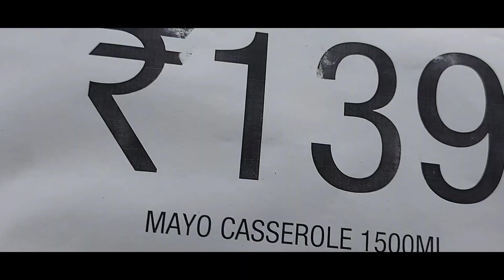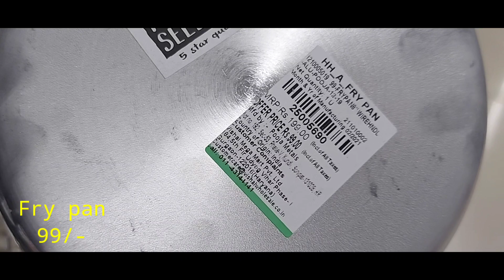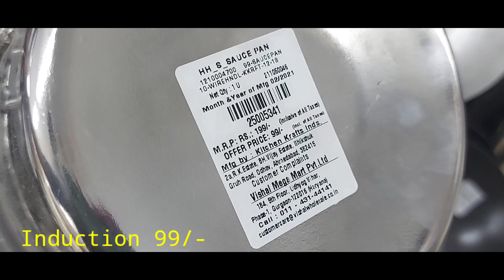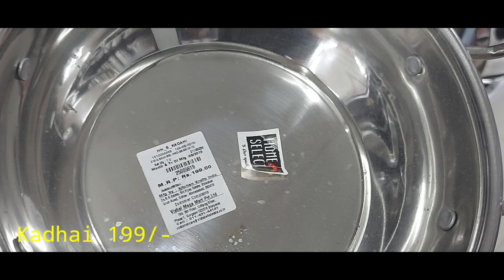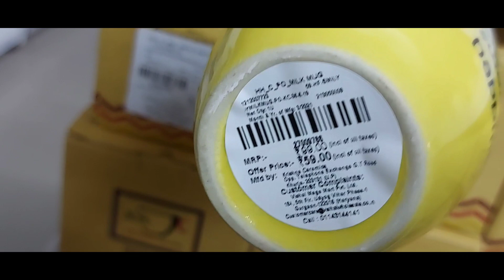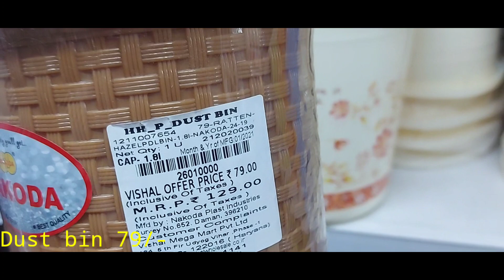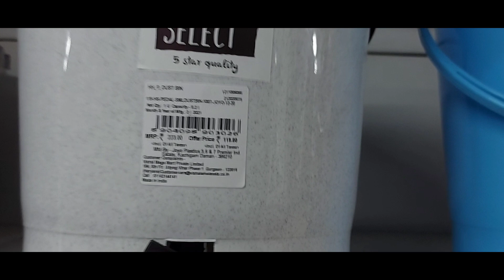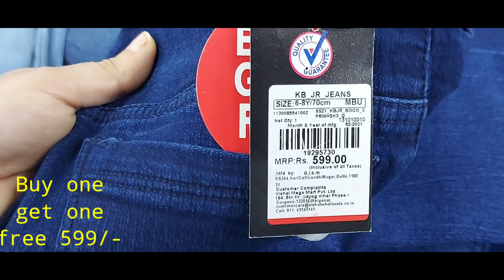Vishal mega mart latest collection || Vishal mega mart new tour